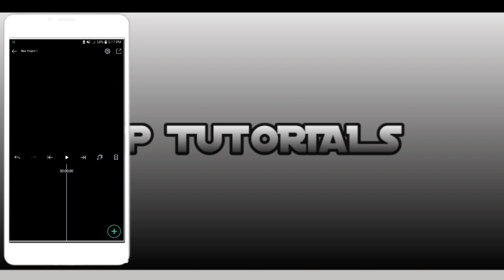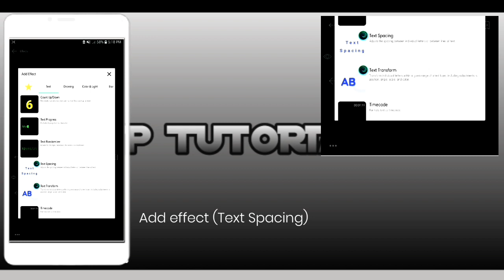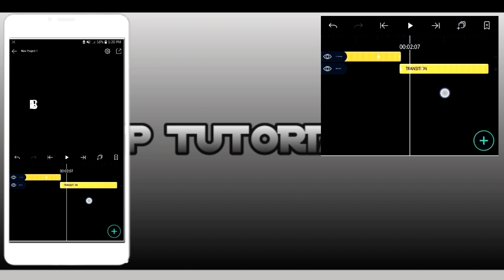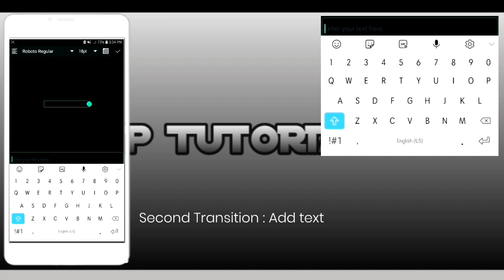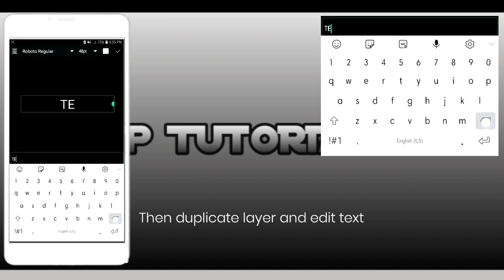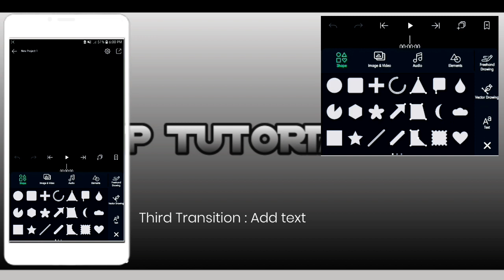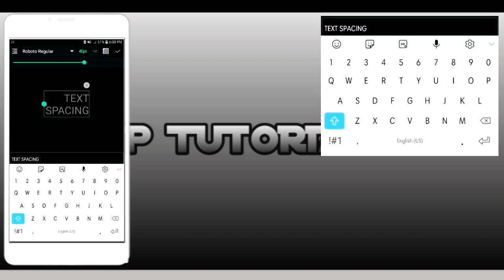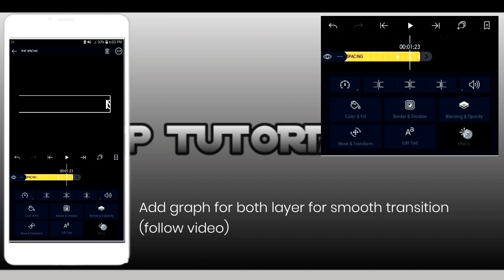Alight Motion tutorial - Text spacing transition using alight motion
Hi Guy's new video tutorial uploaded. This is teach you how to make basic text spacing transition in alight motion. Hope you learn something on this.